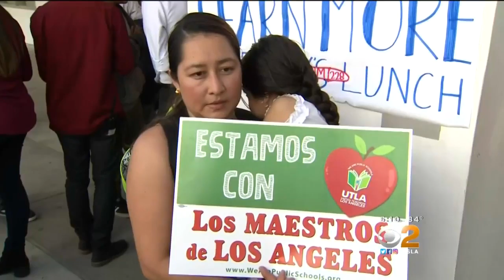As Teacher Strike Looms, LAUSD Superintendent Looks For Solutions, Compromise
LAUSD Superintendent Austin Beutner spoke to community leaders, teachers and parents Thursday. Peter Daut reports on how well it went.